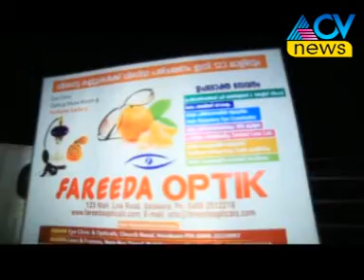മെയ് ദിന റാലി